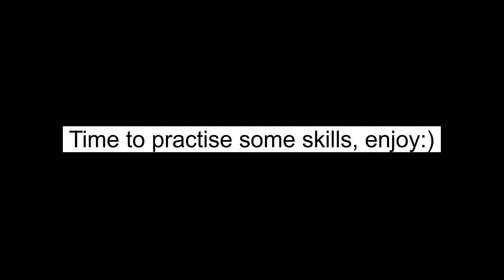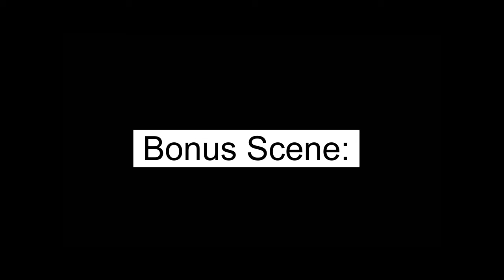Sunakothi - sikali vlog with @anes_kky279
Hello and Namaste, i hope all of you are fine. So, today I am back again with another  vlog riding my bike from sunakothi to sikali with Anish. It was a fun experience to ride trail after a long time with him. Hope you guys like the  video, and don't forget to share and  subscribe to my channel if u haven't subscribed.🙏 Also huge thanks to people who have supported the channel Thanks...